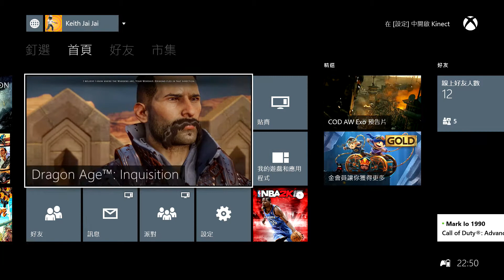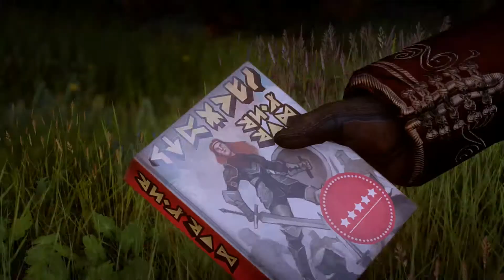[Keith仔]X1 Dragon Age Inquisition EP5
Grey Warden的陰謀